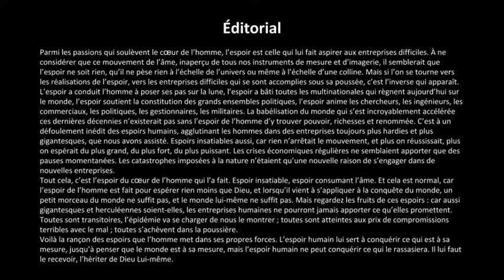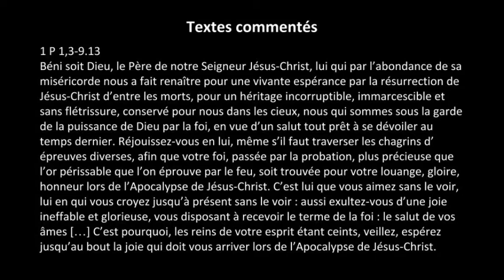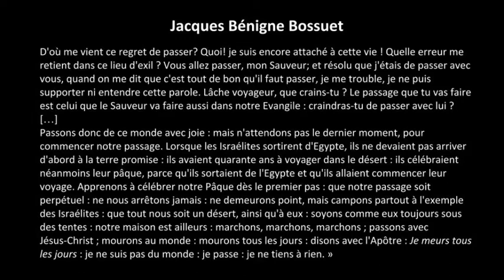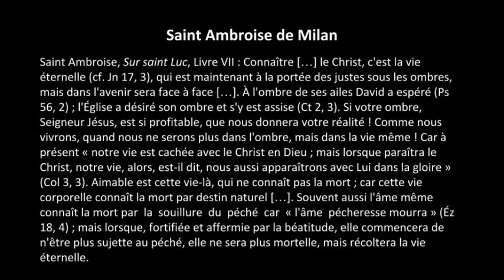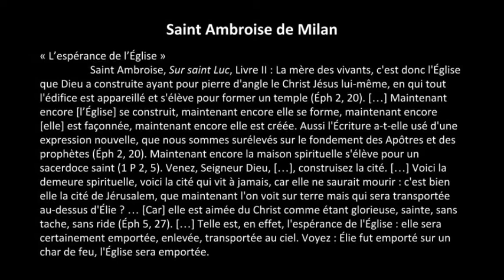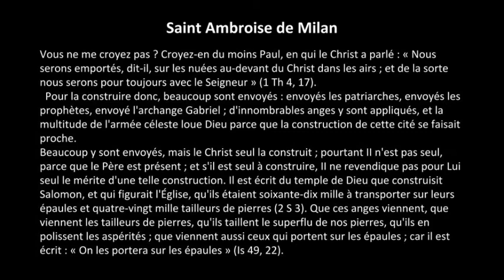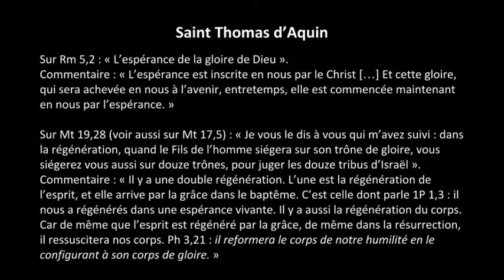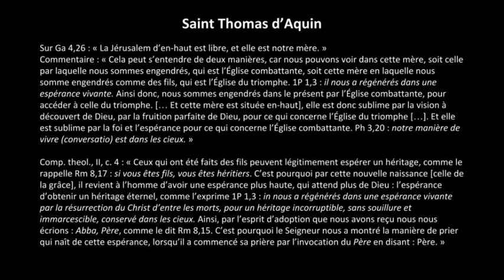Sonnerie pour espérer : le diaire des Jacobins du 23 avril 2020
Aujourd’hui :  L’espérance aux reins ceints
« nous a fait renaître pour une vivante espérance par la résurrection de Jésus-Christ d’entre les morts, pour un héritage incorruptible »